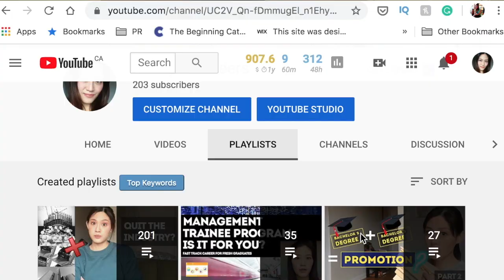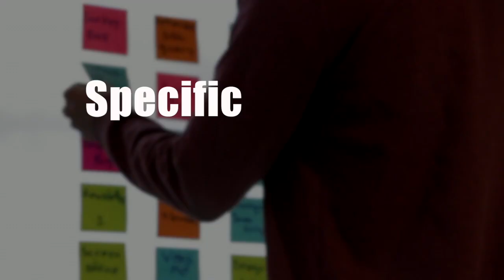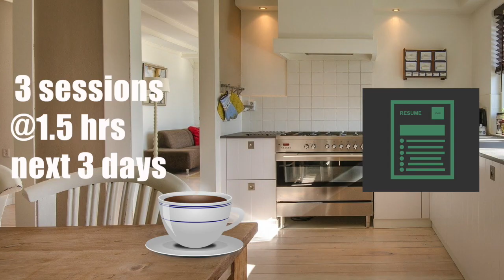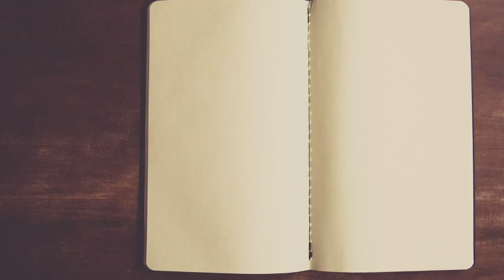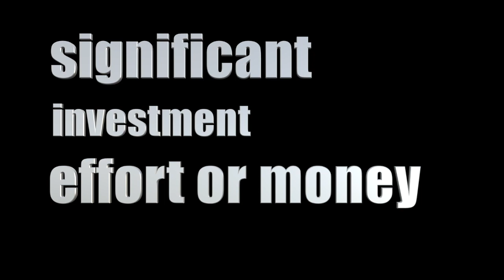What to do when you're feeling unmotivated | How to still get things done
What to do when you’re unmotivated | How to get things done anyway

There are times when you don’t feel like getting something done. So what to do when you’re feeling unmotivated and rather do anything else instead that one thing? How to get the thing done anyway?

If we let the presence of our motivation (or the lack of it) steer our actions, then we might not get anywhere in life.

Go to 2:02 to skip directly to the 5 THINGS TO DO WHEN YOU'RE FEELING UNMOTIVATED

Sometimes in life, there are things that you have to do eventually, and there’s no way around it

In the long term, motivation is a less reliable strategy. Bu in the short term, why not use motivation fixes if it helps you to get things done. If it works, it works.

Here are 5 things that I do, that I apply when I’m feeling unmotivated to do something that I know has to be done eventually. Applying these 5 things have helped me to get things anyway.

‘I hear the calling’ (Instrumental) by Wildson

I make videos covering the topic of multiple careers, changing careers,  motivation, and mindset. I've experienced living in many cities and countries, including Germany (Bonn, Heidelberg, Mannheim), in the USA, in Indonesia (Jakarta), Singapore, and recently Toronto, Canada. As I feel that these experiences have been very exciting, I've decided that in future, I want to make more videos about the places I lived in, currently Toronto, and how it is like to live in different countries.

Should I Get a Second Degree||Going back to school to get a Master's, PhD or 2nd Bachelor's?

3 KEYS for Setting MOTIVATING GOALS for People Who Lost Hope in Goal Setting Part 1